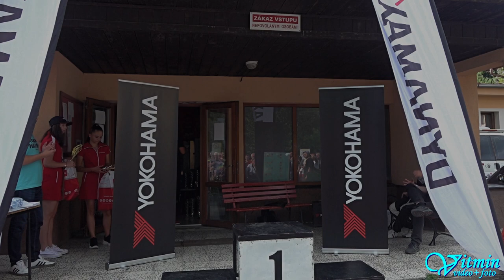Viktor Doležal - BMW 1 - Yokohama Trofeo Slovakia Nová Bystrica 2022 - EDDA CUP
Viktor Doležal si s vozem BMW 1 dojel pro třetí místo ve třídě E-2WD v závodech do vrchu Yokohama Trofeo Slovakia Nová Bystrica 2022 v seriálu EDDA CUP.